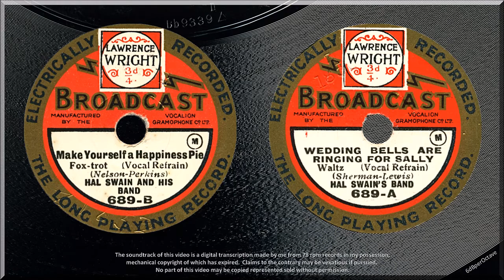Make Yourself A Happiness Pie + Wedding Bells Are Ringing For Sally (1931) Hal Swain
MAKE YOURSELF A HAPPINESS PIE  { 0:00 }
WEDDING BELLS ARE RINGING FOR SALLY  { 2:43 }
Hal Swain and his band: vocalist – Hal Swain

This is my first upload from a batch of Broadcast 8-inch records that had been in store for many decades in a Broadcast delivery box and look to have not been played much.  Alas, shellac ages.  Changes in temperature and humidity have taken their toll, and there is evidence of damp storage conditions.  The surfaces are not silent, and pimples and dimples (probably from pressing defects that were not apparent when new) have developed over the eighty-odd years.  WEDDING BELLS is the first side, for some time, that I have been unable to play all the way through.  It had developed a small blister and there was no way of persuading the stylus to ride it.  It looks like repeated passages of the diamond tip have now broken it open.  So that is why there is a fade out and back-in on that side of the record.

Perhaps the others in the batch will be better.

However, it was HAPPINESS PIE that I wanted to add to the collection.  Rust indicates that two takes were issued and I’m sure the intonation of the high notes on the clarinet is better on this record than on another version I have heard on the internet.  From the marks in the shellac, this looks to be the second take.

Who told Hal Swain he could sing?  Though, if you are the bandleader, who is going to tell you ‘No’?

Technically it is not one of Broadcast’s better recordings.  Is it my imagination or was the sound usually better for Harry Bidgood than for the likes of Hal Swain, Victor Vorzanger and the Original Havana Band (examples of all on the channel).